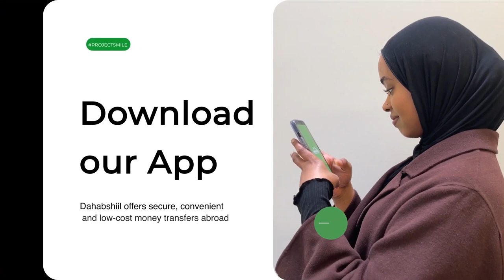Ugaas Cabdiraxmaan Xaaji Daahir Casaan oo ka dayriyay xaalada Abaarta Dalka kajirta iyo baaq uu...